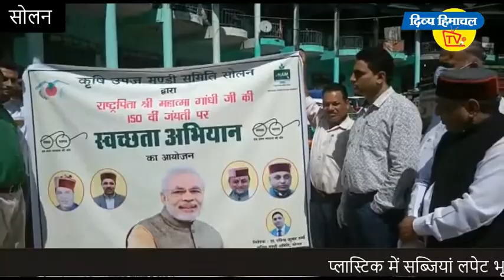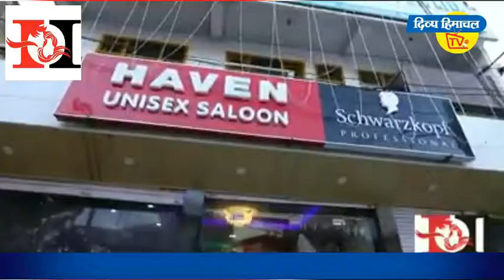प्लास्टिक में सब्जियां लपेट भूलकर भी यहां न जाएं।